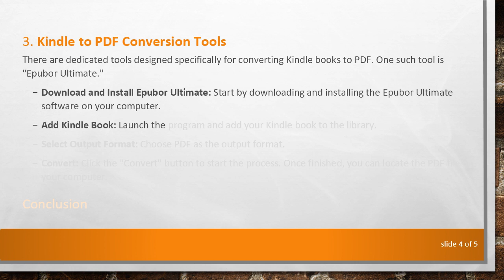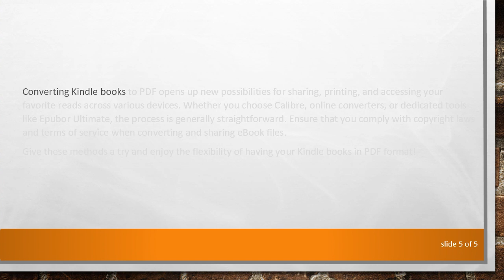Converting Kindle Books to PDF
Learn how to convert Kindle books to PDF effortlessly with this comprehensive guide. Discover the methods and tools to make your Kindle eBooks accessible in PDF format.
Converting Kindle Books to PDF: A Step-by-Step Guide

If you're an avid reader using a Kindle device, you may have wondered how to convert your Kindle books to PDF for compatibility or ease of sharing. While Kindle books are typically in Amazon's proprietary format, there are ways to convert them to PDF. In this guide, we'll explore step-by-step methods for converting your Kindle books to PDF.

Calibre eBook Management Software

Calibre is a popular and versatile eBook management tool that supports a wide range of eBook formats, including Kindle. Follow these steps:

Download and Install Calibre: Start by downloading and installing Calibre on your computer.

Add Kindle Book to Calibre: Connect your Kindle device to your computer or locate the Kindle book file on your PC. Open Calibre and click "Add books" to import your Kindle book.

Select Output Format: After adding the book to Calibre, select it from the list and click on "Convert books." Choose PDF as the output format.

Convert: Click the "OK" button to initiate the conversion process. Once completed, you can find the PDF version in the Calibre library.

Online Converters

Several online platforms offer Kindle to PDF conversion services. While these can be convenient, exercise caution and ensure the protection of your personal information. Follow these steps:

Choose a Reliable Online Converter: Search for a reputable online converter that supports Kindle to PDF conversion.

Follow the on-screen instructions to start the conversion process.

Download PDF: Once the conversion is complete, download the PDF version of your Kindle book.

Kindle to PDF Conversion Tools

There are dedicated tools designed specifically for converting Kindle books to PDF. One such tool is "Epubor Ultimate."

Download and Install Epubor Ultimate: Start by downloading and installing the Epubor Ultimate software on your computer.

Add Kindle Book: Launch the program and add your Kindle book to the library.

Select Output Format: Choose PDF as the output format.

Convert: Click the "Convert" button to start the process. Once finished, you can locate the PDF file on your computer.

Conclusion

Converting Kindle books to PDF opens up new possibilities for sharing, printing, and accessing your favorite reads across various devices. Whether you choose Calibre, online converters, or dedicated tools like Epubor Ultimate, the process is generally straightforward.

Give these methods a try and enjoy the flexibility of having your Kindle books in PDF format!